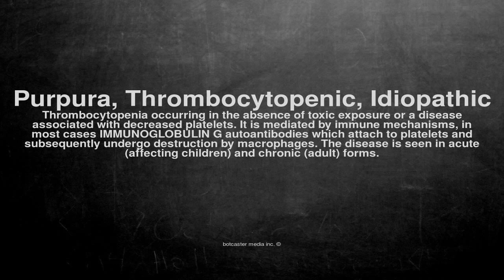Medical vocabulary: What does Purpura, Thrombocytopenic, Idiopathic mean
What does Purpura, Thrombocytopenic, Idiopathic mean in English?